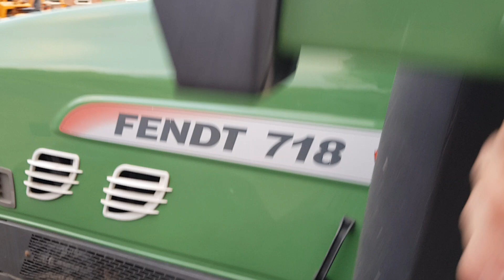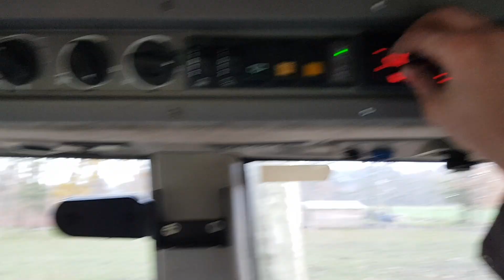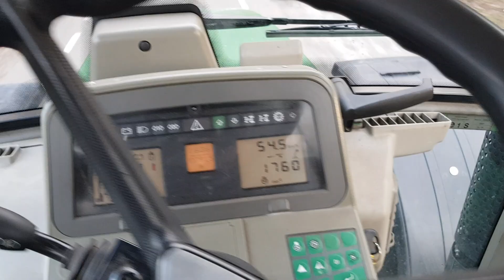Fendt 718 Vario TMS Zu verkaufen..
Fendt 718 / 818 / 820
Sehr vollständige Version.
Ehr Frontkraftheber mit Zapfwelle
Ordentlicher, gut funktionierender Traktor.

Zeer complete uitvoering.
Ehr fronthef met pto
Nette, goed werkende trekker.